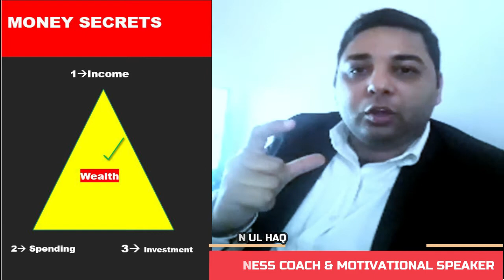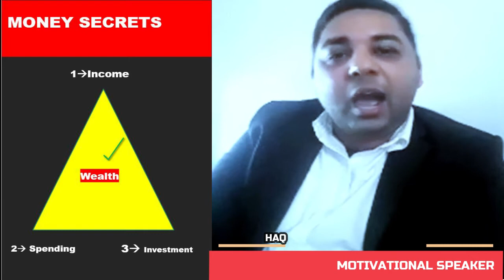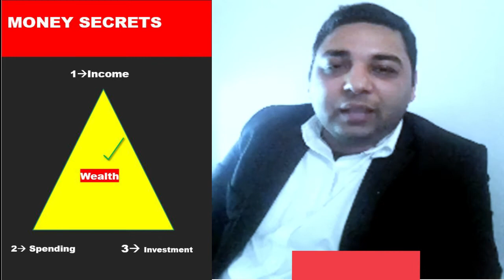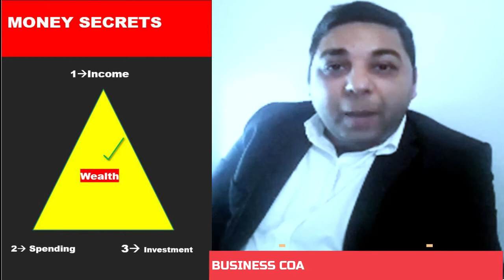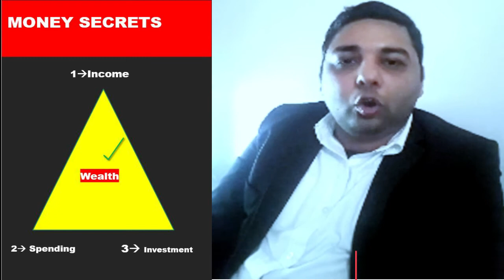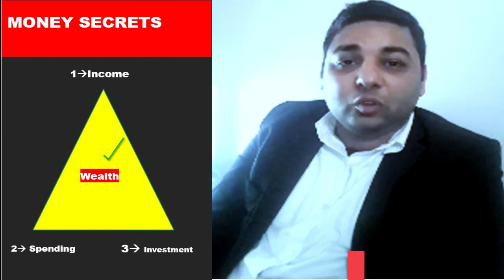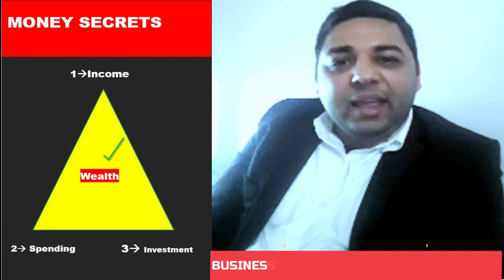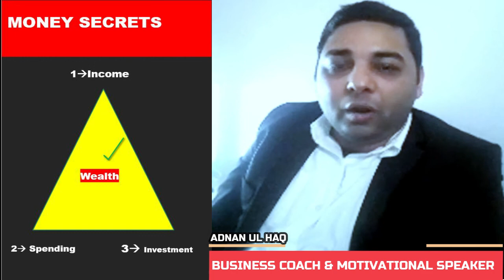MONEY SECRETS BY ADNAN UL HAQ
Controlling your spending can make you wealthy. Spending, Earning and investing are three triangles that works to build your wealth.

Adnan Ul Haq has explain how you can get rich by these easy to remember techniques.